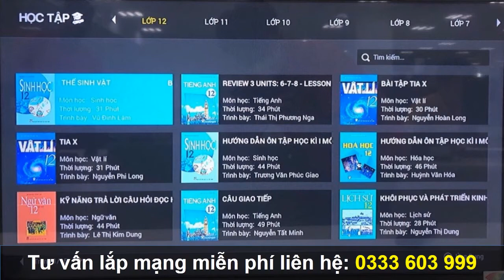Tổng đài FPT Sơn La Liên hệ 0333 603 999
Tư vấn lắp mạng miễn phí: 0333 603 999